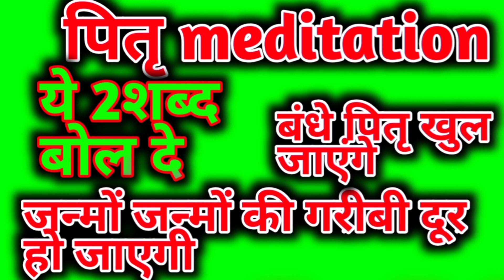पितृ Meditation,ये 2 शब्द बोल दे, बंधे पितृ खुल जाएंगे, जन्मों जन्मों की गरीबी दूर हो जायेगी